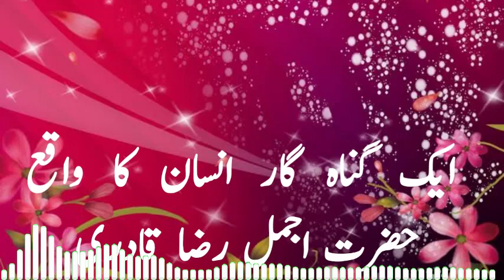Ek Guna Gar ka Waqia